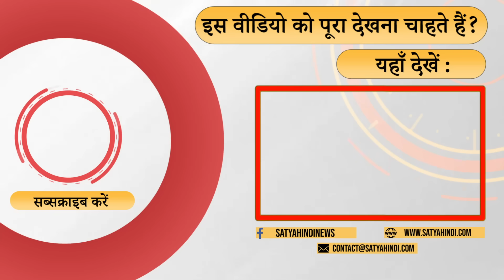Elections 2024- Who will be the leader of the opposition? | OPPOSITION UNITY | CONGRESS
विपक्ष का नेता कौन होगा ? नीतीश या फिर कोई और ? क्या कांग्रेस सबसे बड़ी पार्टी बन कर उभरेगी ? बता रहे हैं जाने माने बुद्धिजीवी अभय कुमार दुबे

Who will be the leader of the opposition? Nitish or someone else? Will Congress emerge as the single largest party? Eminent intellectual Abhay Kumar Dubey is telling